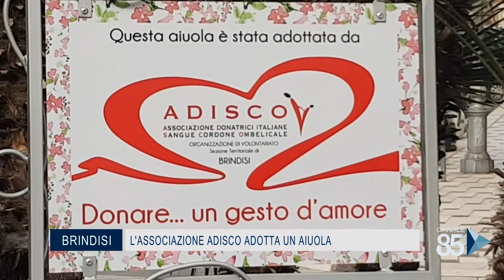28 Novembre 2020 Brindisi L'associazione Adisco adotta un'aiuola